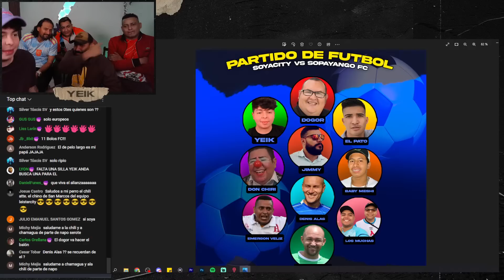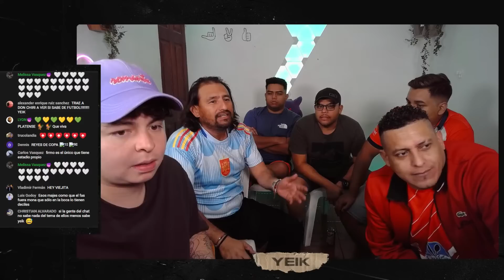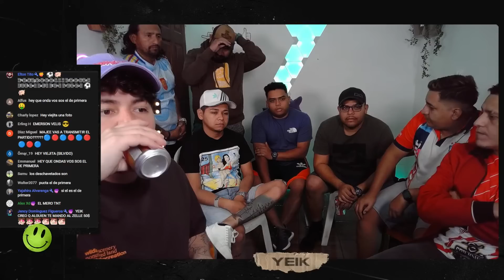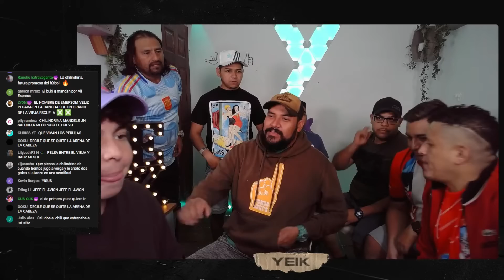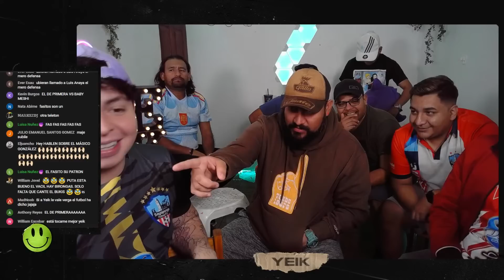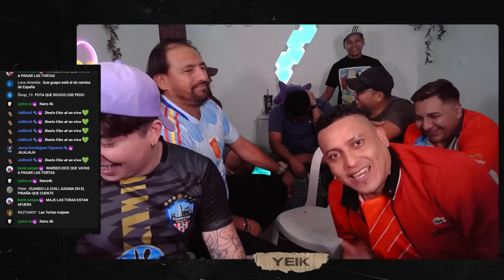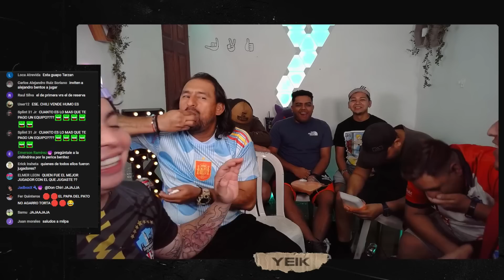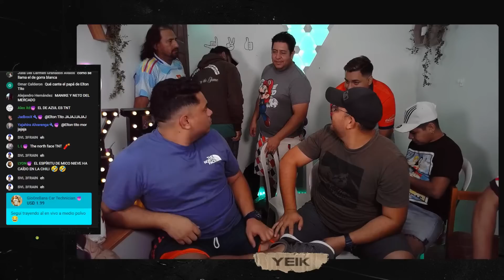NOCHE DE FUTBOL - El de Primera, La Chilindrina, Emerson Veliz, Jimmy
Lista de deseos de amazon por si quieres sorprenderme con un regalito: